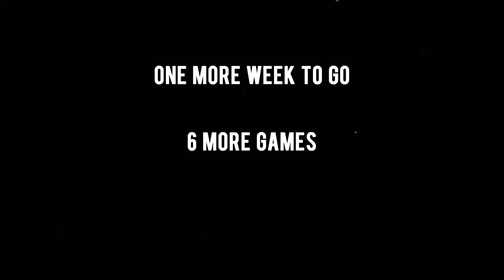A VERY CRUCIAL WEEKEND! | FIFA 19 Pro Clubs | My Pro in the VFL Episode 3 (S36)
Aston Villa look to continue their good run of form during a weekend packed to the brim with important matchups!

Please provide feedback on how I can make this series better!